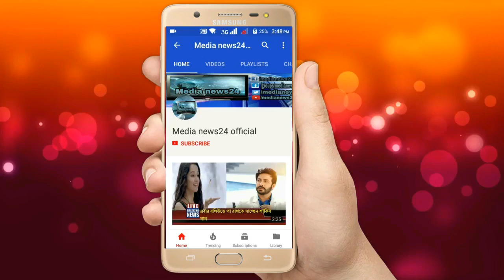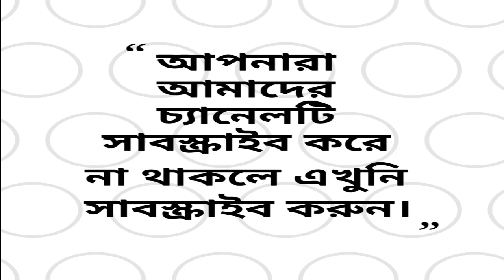মুস্তাফিজকে হেসে হেসে বিদায় জানালেন সাকিব আল হাসান ! Shakib al hasan | Mustafizur rahman | IPL 2018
VAVA indian premier league 11 2018 .Bangladeshi player Shakib al hasan and Mustafizur Rahman join in vava IPL 2018 .Shakib al hasan team is sunrisers hyderabad and mustafizur team is mumbai indians.

Cricket news | Breaking news | Top News Today | IPL | BPL | | Bangladesh cricket News |